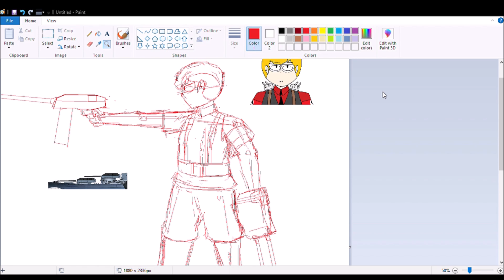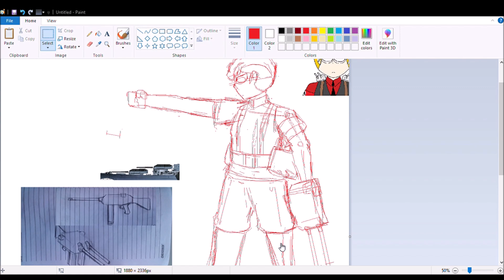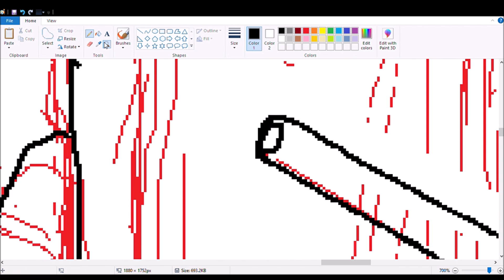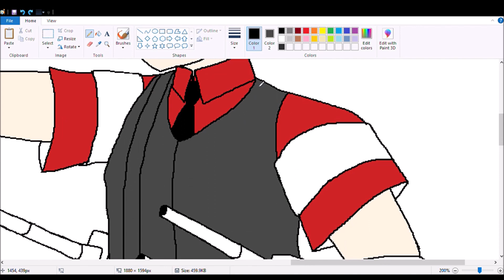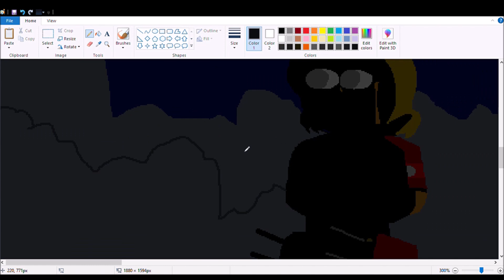Bismarck speedpaintu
just a speed paint of my hooman warship Biscuit... I mean Bismarck

also I'm very aware I kinda fucked up in this one. especially in the lighting